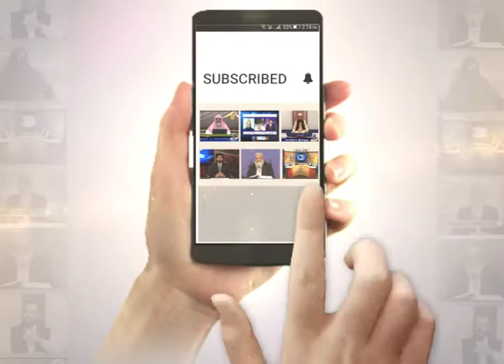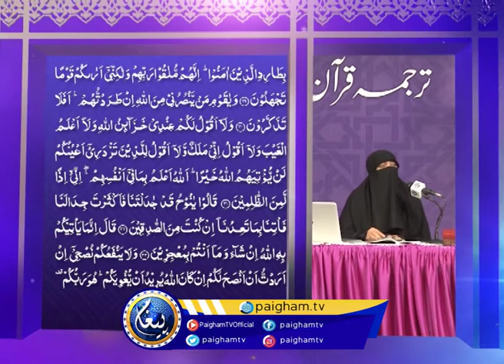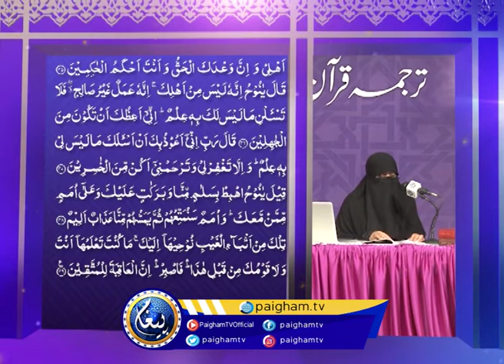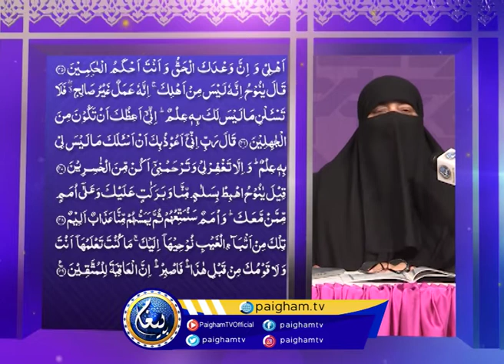Dorah Tarjuma e Quran | Madam Nighat Hashmi | EP46 | Paigham TV Official